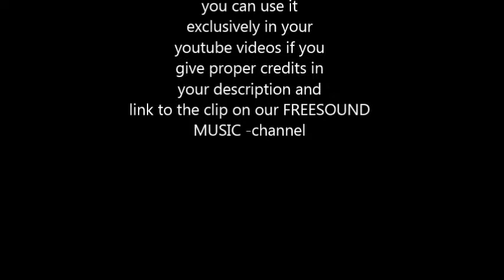Sunny Afternoon FREESOUND MUSIC (royalty free)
SOCIAL MEDIA LICENSE:
or shorturl.at/ciqx7 FREE LICENSE (only for youtubers):
BUT you have to give credits in the video description as follows:

copy & paste

a happy tune with some reaggy feel. guitars and ukulele are grooving while a pedalsteel guitar is soloing  easy listening

5 easy steps how to put our 100% royalty free music in your video clips:
1. Choose the music you like best for your clip
2. convert the video to mp3
3. sync the mp3 to your clip
4. upload your video to your channel
5. add song title and the link to the music clip on our Freesoundmusic channel in your description.